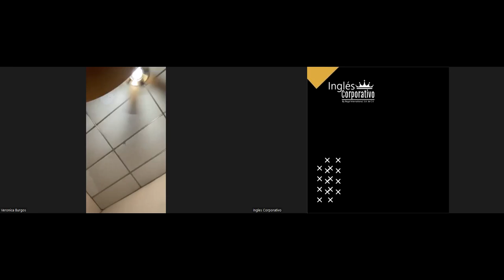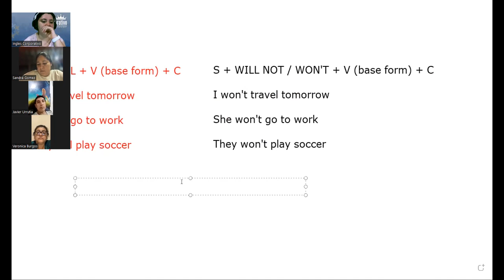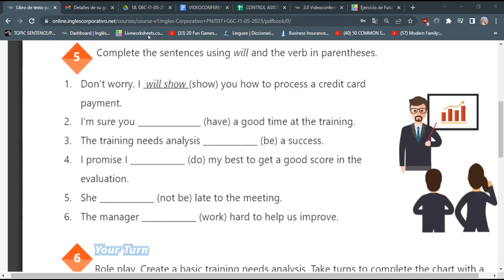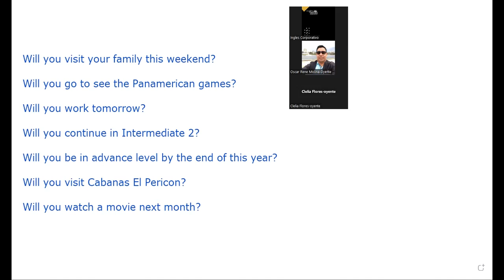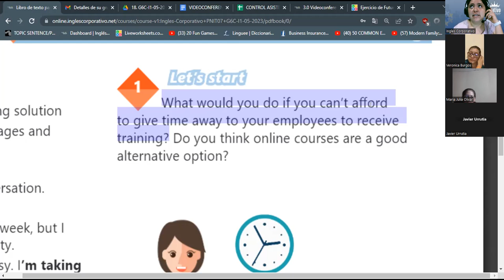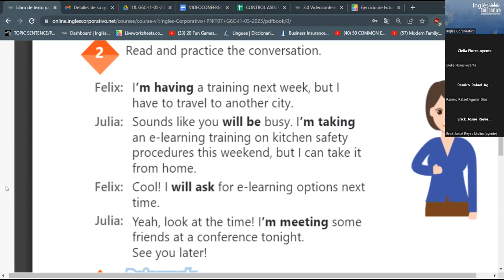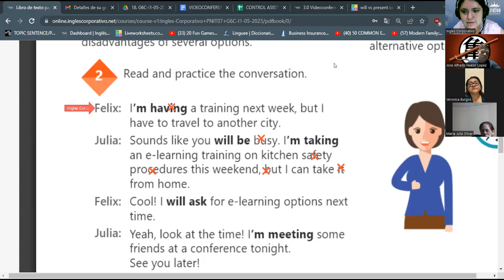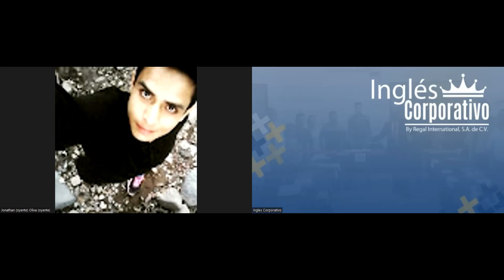SESION 23 - 29/06/2023 -29750-8048-0086/2023- RODRIGUEZ - HOW TO USE WILL VS PRESENT PROGRESSIVE